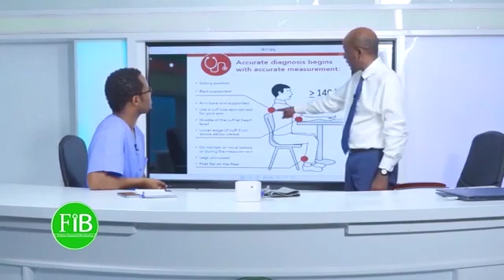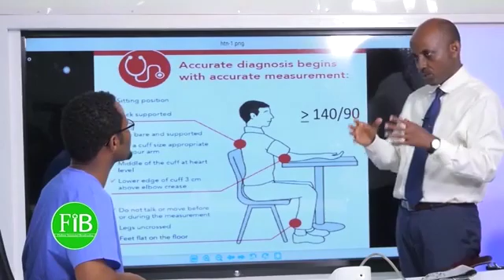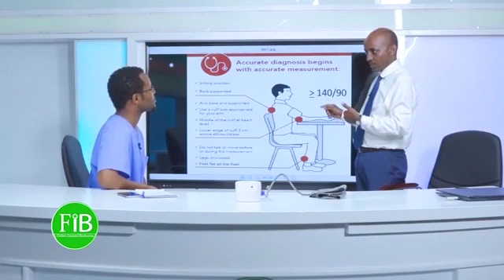Dhiibbaan Dhiiga maali? Yoom dhiibbaa dhiigaa keenya safaruu qabna?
What is Hypertension? when do we measure and how?